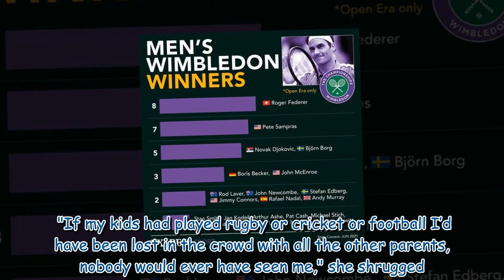Judy Murray hits back at public scrutiny after being branded 'a nightmare pushy parent'